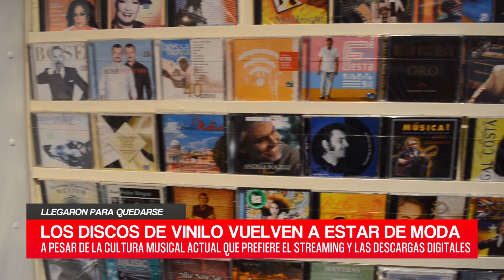C20N - LUCAS VIZUETA - COMERCIANTE